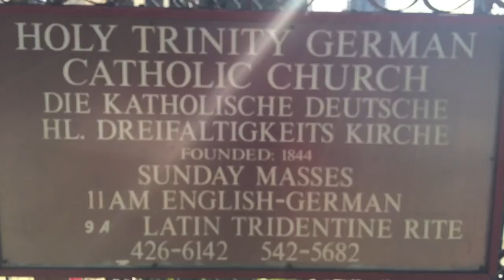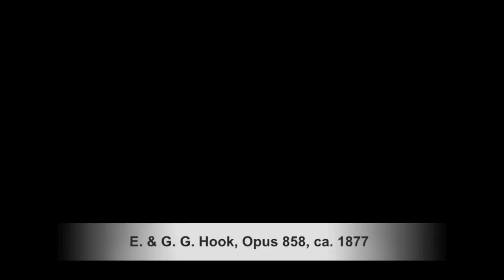Holy Trinity (German) Church, Boston | E. & G. G. Hook, Op. 858, 1877 | Ave Maris Stella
Improvisation on "Ave Maris Stella"
Richard J. Clark, organ

Holy Trinity R.C. Church (German)
Shawmut Avenue & Cobb Street
Boston, Massachusetts